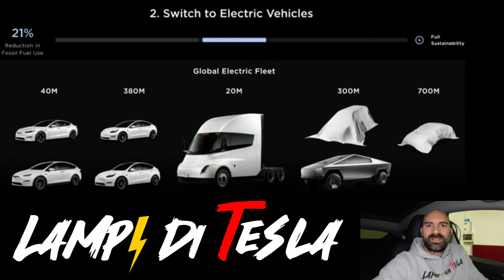Elon annuncia il Robotaxi per l'8 agosto⚡️Lampi di Tesla 554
La mia attrezzatura:
Vlog Camera: Sony ZV-1
Camera 360: Insta360 ONE X2
Action Cam 1: DJI Osmo Pocket 3
Action Cam 2: GoPro Hero 9
Microfono 1: Rode VideoMicro
Microfono 2: DJI Mic
Drone: DJI Mini 3 Pro